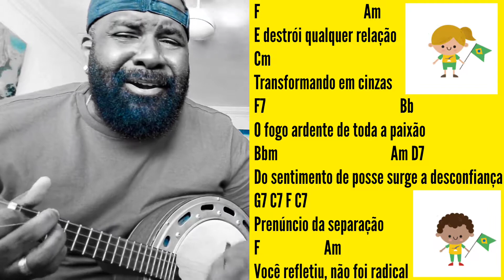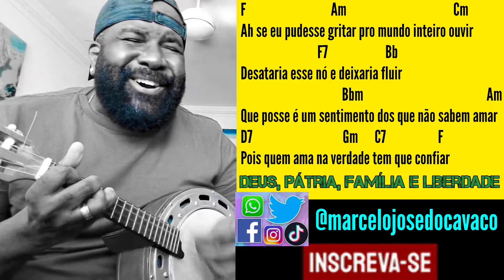pagode de sucesso 2022 recordação | cifra cavaquinho/cavaco e BANJO | SAMBA, PAGODE, música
Aprenda a tocar com a Cifra da Música, como tocar essa música no cavaquinho
samba e pagode, Letra e cifras no canal. Cifras e Acordes Simplificados CAVACO.
🛒 Equipamentos que recomendo para Cavaquinho, Banjo e Violão.

OBS : Direitos Autorais, não sou autor dessas músicas logo, todo material é de autoria e propriedade do seu respectivo dono(s).